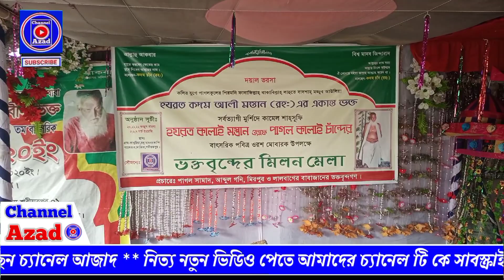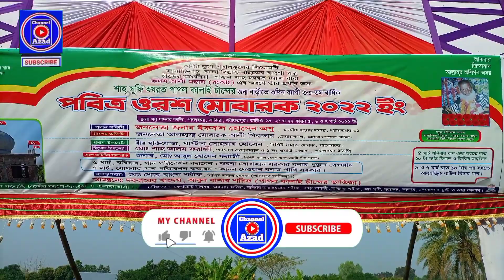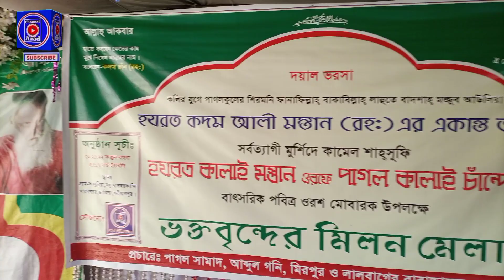হযরত কদম আলী মস্তান রহঃ এর প্রধান ভক্ত পাগল কালাই চাঁন্দের ওরশ মোবারক- ২০২২ || Channel Azad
হযরত কদম আলী মস্তান রহঃ এর প্রধান ভক্ত ছেলে পাগল কালাই চাঁন্দের ভক্ত বৃন্দের মিলন মেলা-তারিখঃ৫-৬-৭ মার্চ,-২০২২ ইং | ২০-২১-২২ শে ফাল্গুন বাংলা  || Channel Azad ||